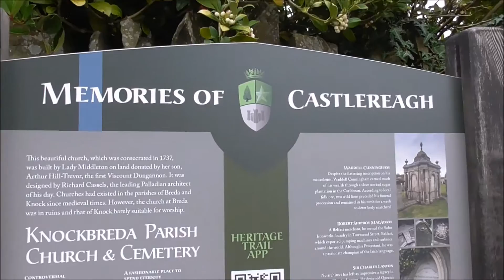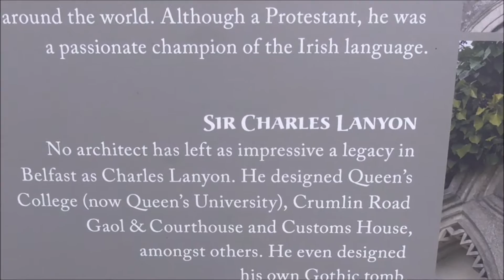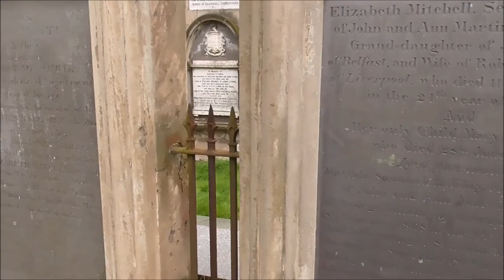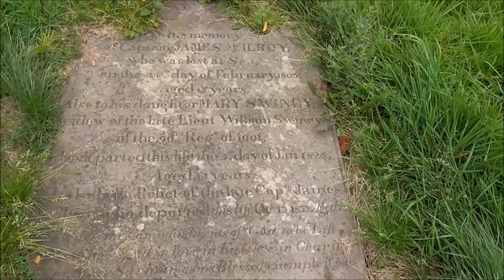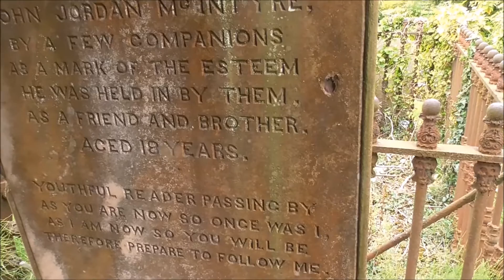Knockbreda Parish Church Old Cemetery 1737 Belfast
This is Knockbreda Parish Church Old Cemetery. The church was built in  1737 so the graveyard was probably first used some few years later. The graveyard contains a wealth of architecture, art and history revealing a by gone age. Huge mausoleums are dotted around the church. This is probably the best selection of these old structures anywhere in Ulster.
Various Belfast notable families chose to be buried here. They come from right across the city. It was fashionable to be laid to rest here because of it's elevated scenic position and views over the city. Architect Sir Charles Lanyon lies here under a massive headstone designed by himself. Scattered throughout the ground are a selection of military men, doctors, merchants, leading families and ordinary  work people from all walks of life. A fascinating place and a must visit place for anyone seeking an insight into Belfast's past.